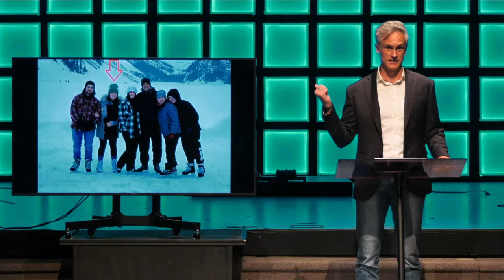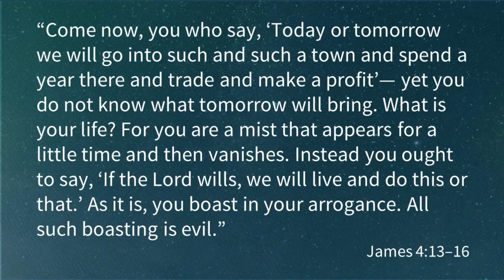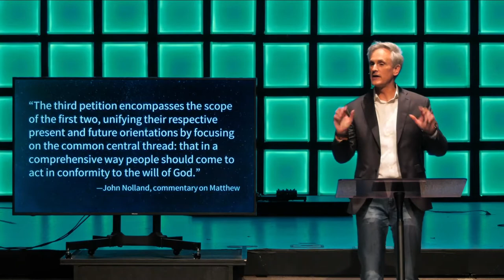The Prayer That Embraces The World | God's Will | June 5, 2022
Welcome to Central!
Our Vision: Renewing Our Community through the Gospel